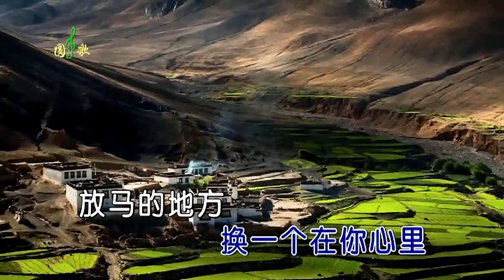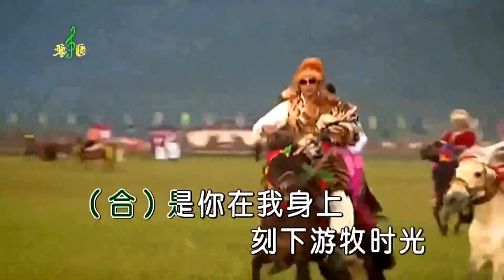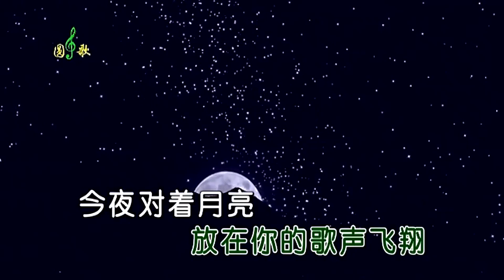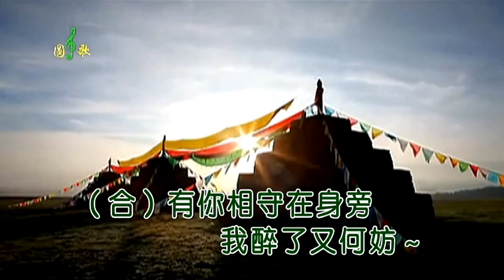游牧时光-齐旦布(改编对唱)-伴奏 KARAOKE